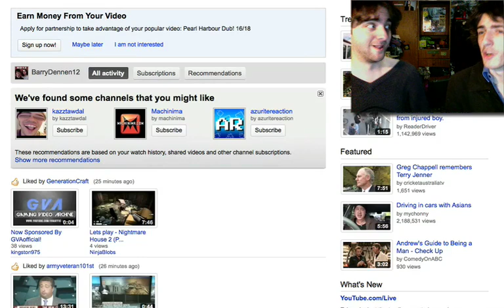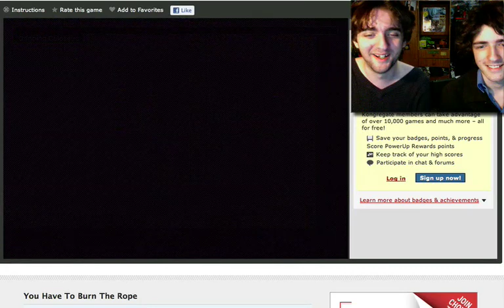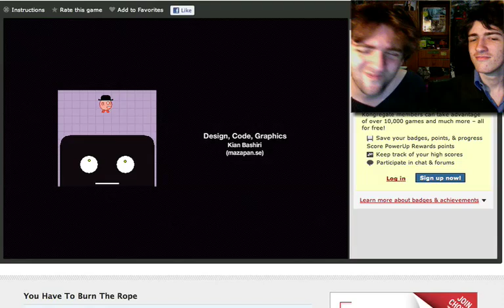LONG LIVE You Have To Burn The Rope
This very nearly gets a SCREW from me, but the song at the end cracked me up sufficiently.  Still, I think a warning in the title would've been nice, concerning my inability to both carry a torch and fling axes at the same time.  Doesn't this guy have 2 arms??